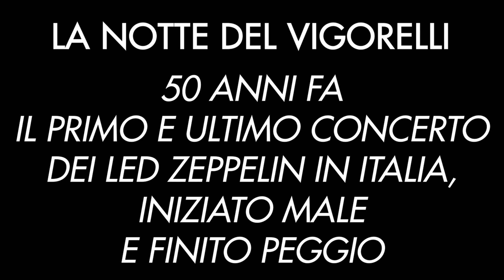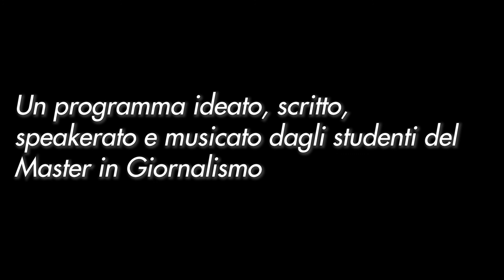Led Zeppelin al Vigorelli di Milano - Unico live del gruppo in Italia iniziato male e finito peggio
Gli allievi del Master in Giornalismo e Critica Musicale del CPM Music Institute presentano:
"La notte del Vigorelli - 50 anni fa il primo e ultimo concerto dei Led Zeppelin in Italia, iniziato male e finito peggio"

Era il 5 luglio 1971. Una tiepida Milano si svegliava in una data storica per il mondo della musica: i Led Zeppelin si esibivano per la prima e unica volta in Italia al Velodromo Vigorelli. A loro spettava il compito di chiudere la tappa meneghina del Cantagiro, celebre manifestazione canora itinerante che portava i big della canzone italiana in giro per lo Stivale.

Il concerto dei Led Zeppelin durò però appena 20 minuti e passò alla storia per gli scontri tra forze dell'ordine, autoriduttori (coloro che si opponevano al pagamento del biglietto) e alcuni movimenti politici.
I resoconti somigliavano a un bollettino di guerra: 34 feriti (un carabiniere perse un occhio), circa 50 fermi, 16 arresti, auto sfasciate, semafori abbattuti, vandalica devastazione del Velodromo Vigorelli. Era questo il bilancio all'indomani del tumultuoso concerto.

"La notte del Vigorelli - 50 anni fa il primo e ultimo concerto dei Led Zeppelin in Italia, iniziato male e finito peggio" è un programma ideato, scritto, speakerato e musicato dagli studenti del Master in Giornalismo e Critica Musicale del CPM Music Institute:

Elisabetta Puccio – narratrice
Federico Arduini – consulente musicale e montaggio
Raffaele Modica – Responsabile delle interviste
Beniamino Strani – Autore dei testi
Federico Tognoli – Responsabile delle ricerche storiche

Con i contributi di (in ordine di apparizione): Mario Luzzatto Fegiz, Riccardo Bertoncelli, Pino Scotto e Giovanni Rossi